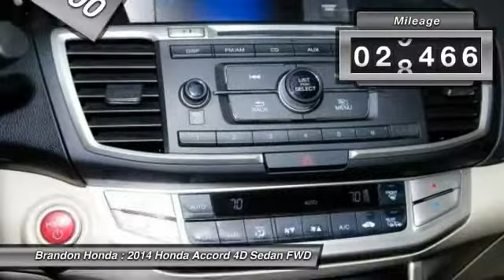2014 Honda Accord Tampa FL I004363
2014 Honda Accord Hybrid - $23000

Brandon Honda
9209 East Adamo

10 YR/100K WARRANTY, **CARFAX ONE OWNER**, and **CARFAX PLUS + RATING**. 2.0L 4-Cylinder i-VTEC and 17 Alloy Wheels. This vehicle is a Brandon Honda Certified Used Car. It comes with our exclusive Brandon Honda 10 Year/100,000-mile powertrain warranty. Unlike other car dealers, Brandon Honda's coverage starts from the date of purchase and the actual miles that are on the odometer.Example: purchase a 7-year-old Certified Car today with 70,000 miles, and you are covered up to 170,000 miles or 10 years from today. Don't miss this double-bargain of saving at the dealership AND at the pump! Your time is almost up on this superb 2014 Honda Accord. Such a refined car, with a gas-saving powerplant, does not come up for grabs very often, so you better act fast. What are you waiting for? Brandon Honda was named Dealer Raters 2013, 2014 and 2015 Florida Dealer of the Year and have an A+ rating at BBB. Honda quality and impeccable customer services have propelled our rocket growth. Our exclusive Brandon Honda Promise, $1,000 price protection, low interest rates, and the area's largest selection of new and pre-owned cars set us apart. CSA-certified technicians. Open 7 days/week. Your complete satisfaction is important to us!